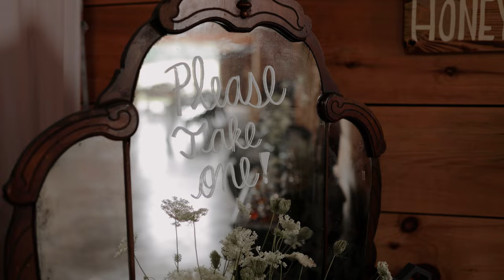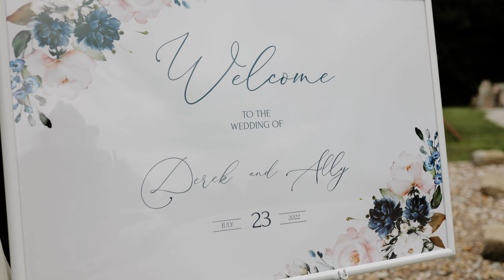Unique Wedding with Dog as the Flower Girl at Honeybee Hills | Ally + Derek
Ally and Derek shared a beautiful Boho themed wedding at Honeybee Hills in Liberty, West Virginia! There was everything from tears of laughter, to tear of joy on this wedding day!

From the start of the day, to the end, Derek and Ally had us choking up. Whether it was their video messages, their vows, or just the love you could see coursing through them throughout the day, this wedding was one to remember.

Ally and Derek, thank you all so much for choosing us to capture these lifetime memories!

It’s Ashley + Dusty! We are wedding photographers and videographers located in East Tennessee. We enjoy capturing the joy and love that bride and grooms feel on their wedding day so that they can relive those memories for a lifetime. Want to more about us?

Want to see more of our work? We want you to see exactly what it’s like to book us for your wedding and/or engagement session. Maybe one day your beautiful wedding will be on this page!

Already know you want Radiant Mountain Media to capture your special wedding or engagement session? Book with us here! Fill out these questions in our contact form, and we will get back with you as soon as possible! We can’t wait to work with you!